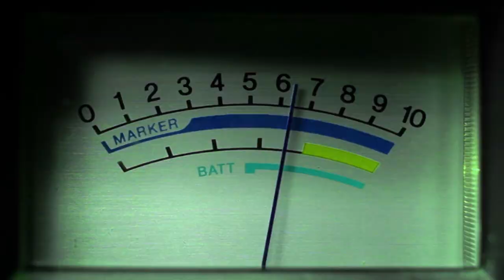So Alive (Feat. Heath Francis)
Producer - C-Ha James
Singer/Songwriter - Heath Francis
Video Editor - Shannon Dorion.